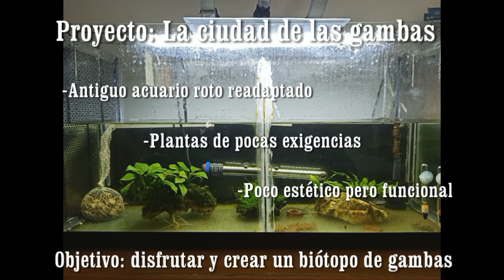La ciudad de las gambas (parte 1)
Diario de un acuario poblado por gamba Neocaridina Davidi "red cherry".

Filtración bomba aire
Filtro de esponja
Filtración biológica
Planta Anubia barteri nana
Planta Helecho de java
Planta musgo de java